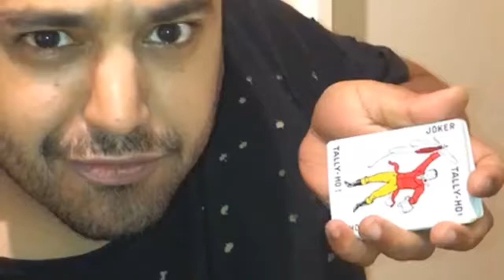MAGICIAN MESSING UP